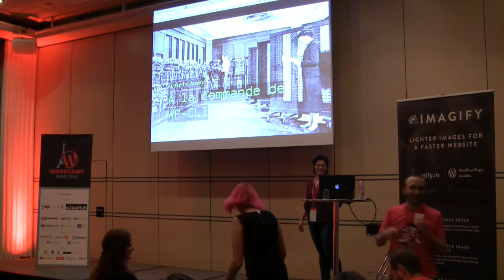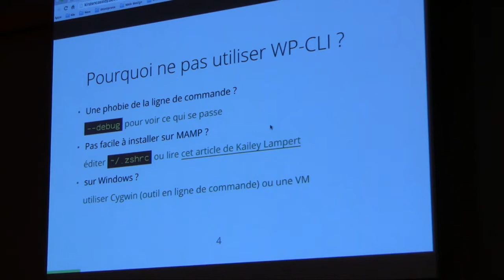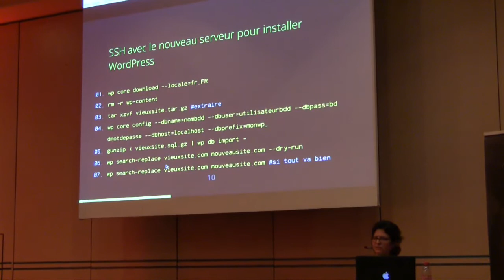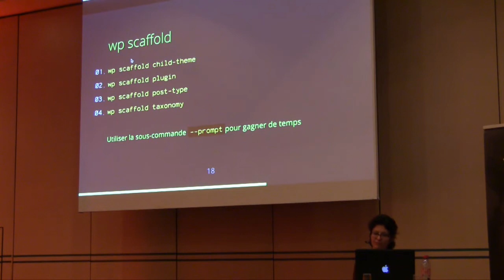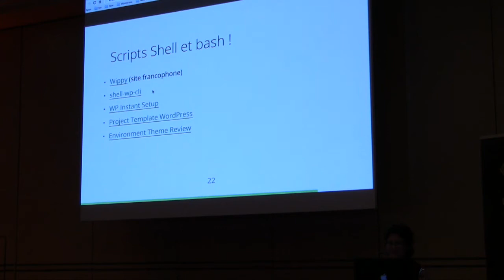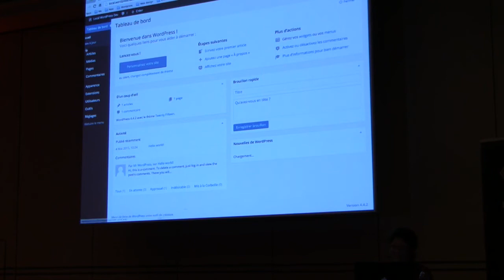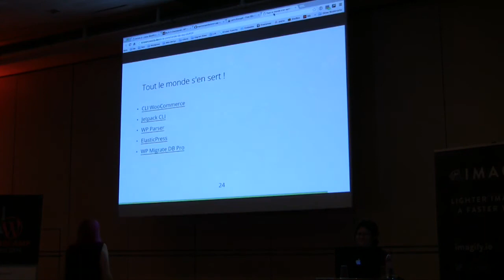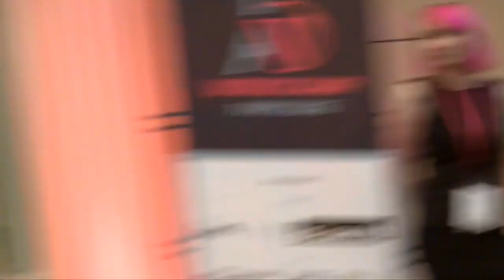Kirsten Cassidy: À la commande de WP-CLI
Présentation sur WP-CLI et comment s’en servir pour certaines taches comme la mise en place d’un nouveau site, le « search and replace » dans la base des données, et les mises à jour des extensions et de thèmes. Éventuellement, « Community Commands » pour les extensions et shell scripting.